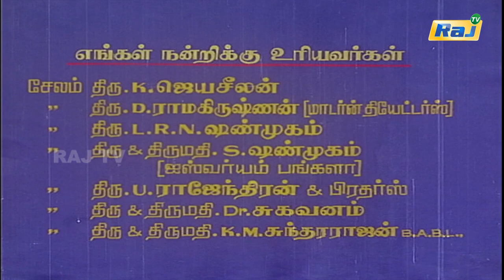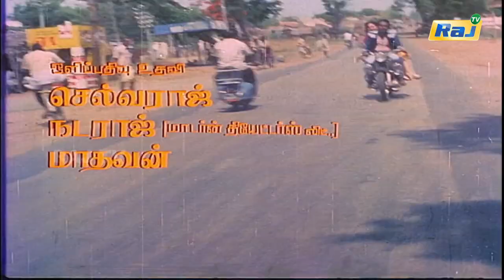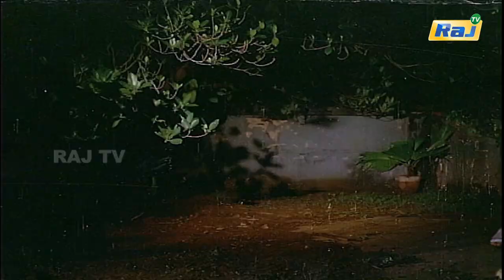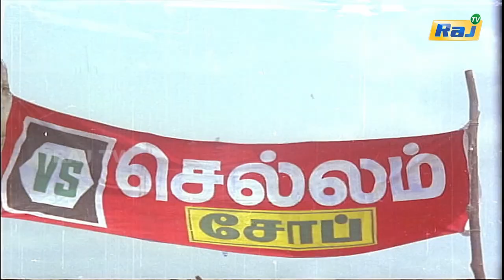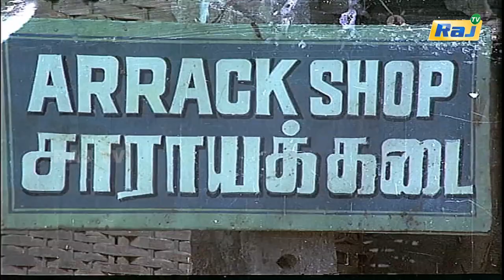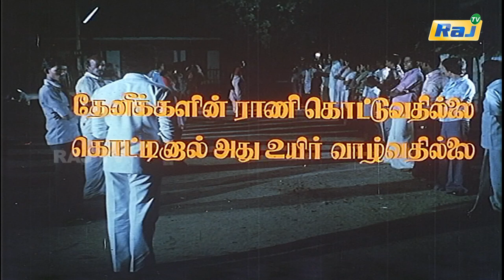RANI THENI Tamil Super Hit Movie HD | Deepan Chakravarthy | Mahalakshmi | Sivachandran | Raj Movies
Rani Theni is a 1982 Tamil language film directed by G. N. Rangarajan, starring Kamal Haasan in an extended guest role.[3] The film stars playback singer Deepan Chakravarthy, the son of Trichi Loganathan, a veteran playback singer in his first leading role. The female leads are played by Mahalakshmi / Shree and Vanitha Krishnachandran.

Kamal Haasan plays a comedy role with no connection with the main story and interacts only in one scene with the main villain Sivachandran, who plays the role of a playboy and Casanova; his character is killed by the heroine. The film was a remake of Telugu film Kukka Katuku Cheppu Debba.

This movie shot in salem and modern theatre. Also, on the train track scene, heroine miraculously escaped after hero rescued on timely saving from rail accident. Later heroine said she assumed the train coming was under impression that it was part of shooting.

Screenplay by          G. N. Rangarajan
Story by                     Silakkalam Purushottaman
Produced by             G. N. Rangarajan
Starring                     Deepan Chakravarthy, Mahalakshmi, Vanitha
                                   Krishnachandran, Sivachandran
Cinematography     N. K. Vishwanathan
Edited by                 K. R. Ramalingham
Production
company                Parameswari Enterprises